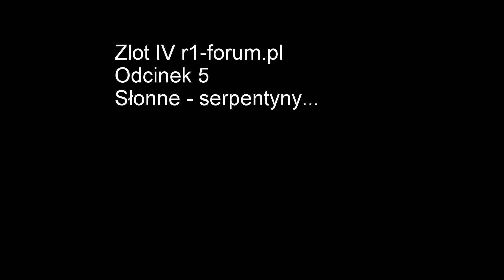Zlot IV r1-forum.pl odcinek 5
Słonne - serpentyny